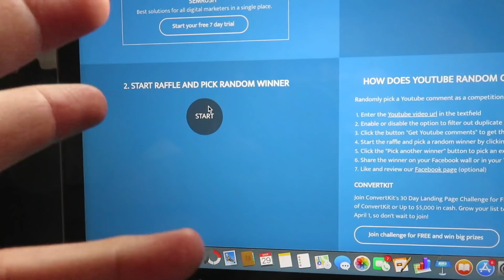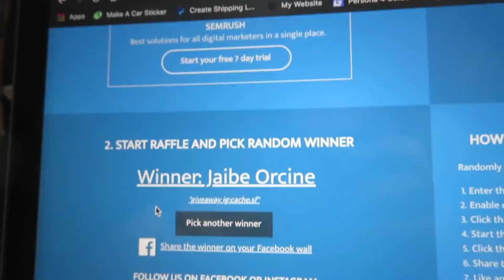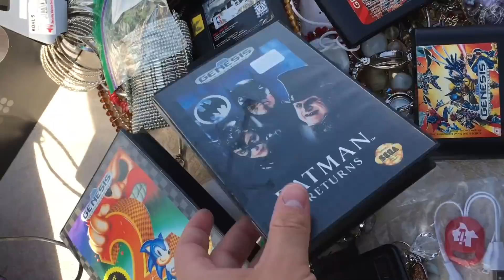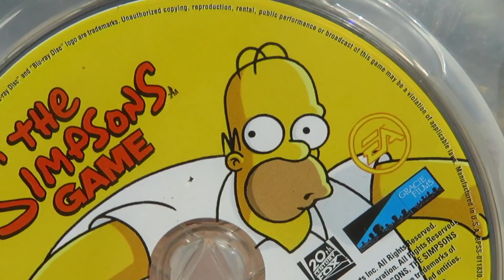Flea Market Grabs #107 - SO MUCH BLUE!! Plus 10K Giveaway Winner!!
Thanks to everyone that entered the give away. Thanks.